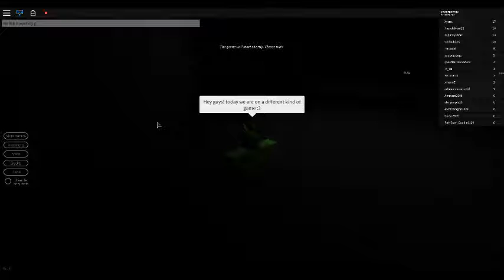breaking point is quite fun :3